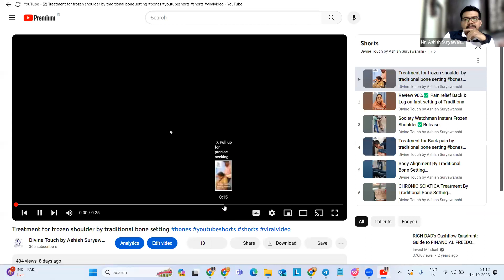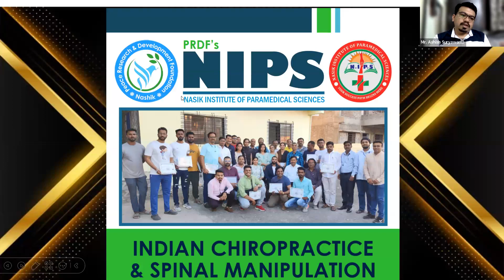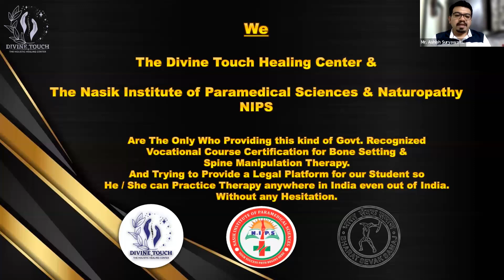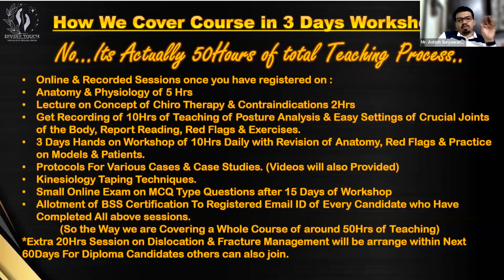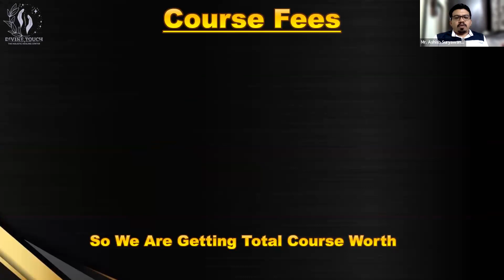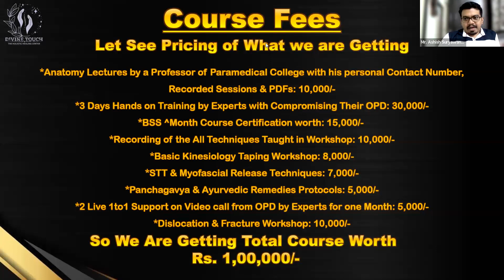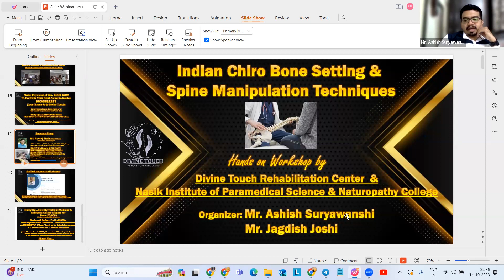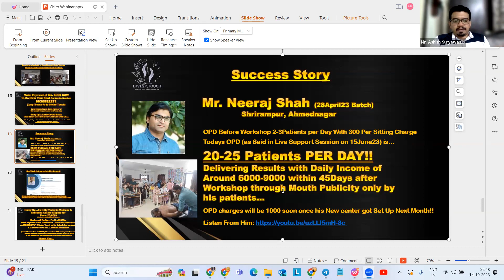Diploma in Traditional Bone Setting & Career opportunities Explained by Suryawanshi Sir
Get all The details about 1Year diploma course...educational qualifications required...how we run fast track course for working professionals. how our ex students earning 1-2 lac per month through result oriented practice etc.
Divine touch healing Center, Nashik Maharashtra 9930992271